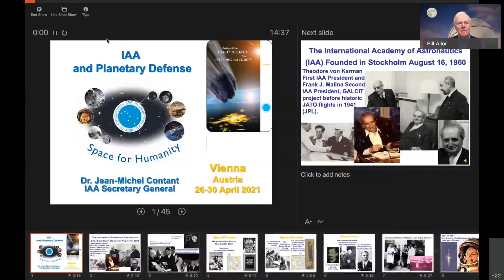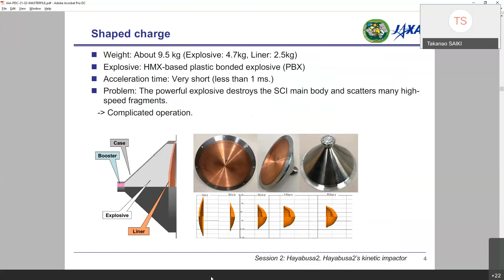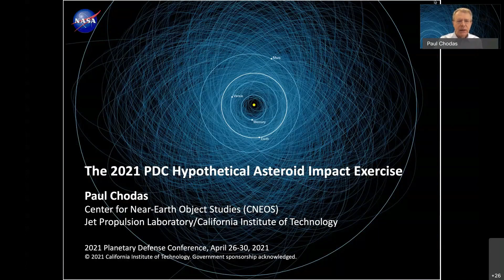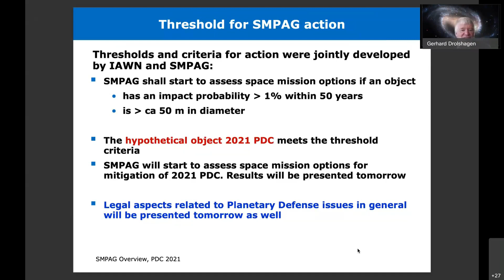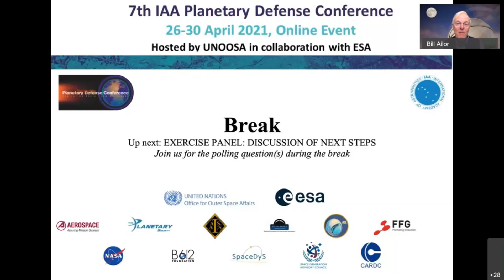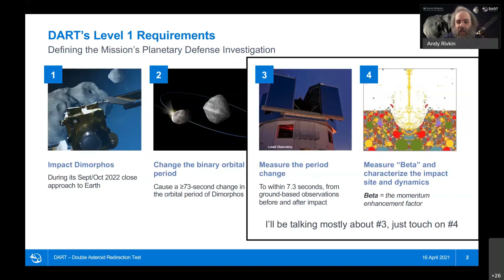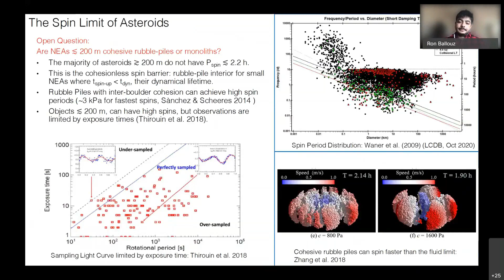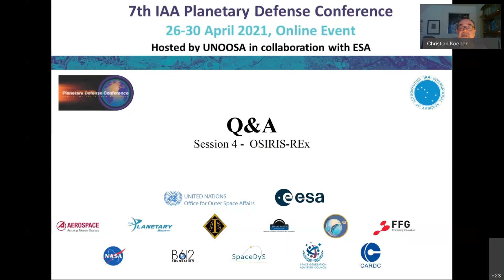7th IAA Planetary Defense Conference Day 1: Highlights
This is the recording of Day 1 of the 7th IAA Planetary Defense Conference Online Event held on 26 April 2021 hosted by the United Nations Office for Outer Space Affairs in collaboration with @EuropeanSpaceAgency
- Opening
- Welcoming remarks by IAA, Jean-Michel Contant ( 7:03-17:02 )
- KEYNOTE by Director of the UN Office for Outer Space Affairs, Simonetta Di Pippo ( 17:59-27:48 )
- ADDRESS by Chair of the Committee on the Peaceful Uses of Outer Space, Marius Piso ( 28:29-36:52 )
- Session 1: HERA
- Session 2: Hayabusa 2 ( 36:53-1:25:38 )
- EXERCISE SESSION: FIRST NOTICE OF (HYPOTHETICAL) THREAT ( 1:25:43-2:09:05 )
- EXERCISE PANEL: DISCUSSION OF NEXT STEPS ( 2:09:06-3:11:00 )
- Session 3: DART ( 3:11:01-4:12:27 )
- Session 4: OSIRIS-REx ( 4:12:28- )